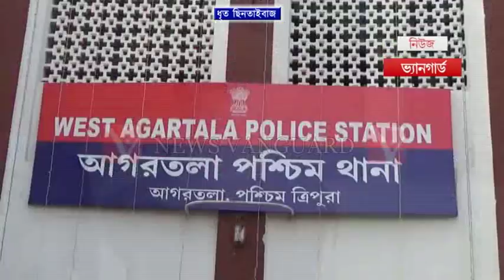.,.Telecast On 13/12/2018